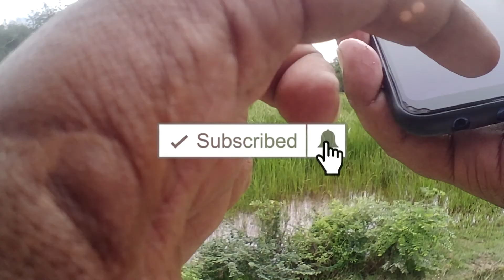[Snakehead] Kompilasi Lockdown [VLog]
Salam & Selamat Sejahtera Geng.
Content Kali ni, Memandangkan Temerloh PKPD. banyak tempat yang kena block dengan batu so kite tengok kompilasi je la ye.
Enjoy. Thanks.